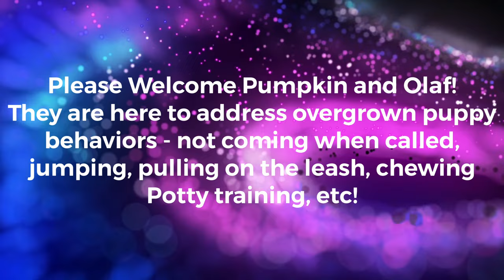Samoyed "Olaf" and Collie "Pumpkin" l Awesome Obedience